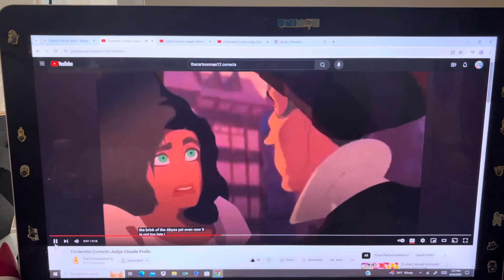Simba Corrects Judge Claude Frollo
Here's my 4th Judge Claude Frollo video, everyone!

And that it's also my three-hundred-fourteenth heroes vs. villains video in my channel too! And that I hope that you guys enjoy and like/love it too also!

And also in honor of the 30th Anniversary of The Lion King too!

And still Happy Monday and also still Happy Father's Day and Juneteenth among others too, everyone!

And also still Happy Pride Month too, everyone!